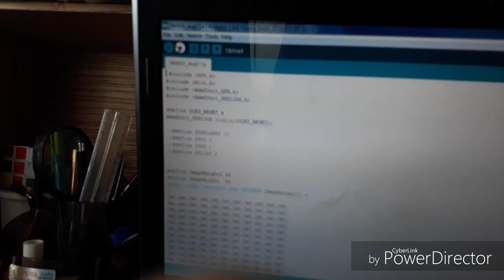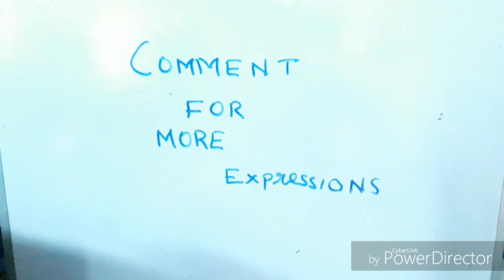DIY COZMO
Their adress will be sent to you in comments .this is just a prototype. I am planning to make full cozmo but not artificial intelligence but it is amazing it is almost like having an orginal cozmo it works like the real one.

Hardware:

OLED 128x64  0.96 inch or 1.3 inch  4 pins not 7 pins
Arduino uno
Arduino cable
Breadboard
Jumper wires male to male or male to female

Code

Open this in computer you should have arduino software .
Then open this link and download step 2 robot _face. ino